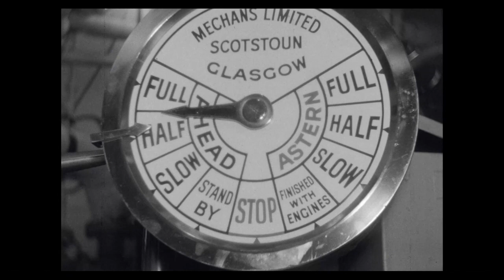CFPL-TV, Television Newsreel Air-Cuts, September 16, 1959 (1959)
This silent video features a CFPL-TV daily news program edited air-cut (i.e. film prepared as the visual component of a news story for the London, Ontario television station's daily news broadcasts). The clip depicts research activities on a decommissioned Royal Canadian Navy destroyer, the Port Dauphine. The collected water samples provided various Ontario ministries with data necessary for making policies about commercial fishing, pipeline routes, hydroelectric development and shipping on the Great Lakes.

Cette vidéo muette présente des extraits finaux d’une émission quotidienne d’information de CFPL-TV (c’est-à-dire, un film préparé à titre de composante visuelle d’un reportage pour les journaux télévisés quotidiens de la station de télévision de London, en Ontario). L’extrait décrit les activités de recherche sur un destroyer déclassée de la Marine royale canadienne, la Port Dauphine. Les échantillons d'eau recueillis ont fourni à divers ministères Ontariens les données nécessaires à l'élaboration de politiques sur la pêche commerciale, les tracés des pipelines, le développement hydroélectrique et la navigation sur les Grands Lacs.

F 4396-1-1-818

ontario.ca/archives